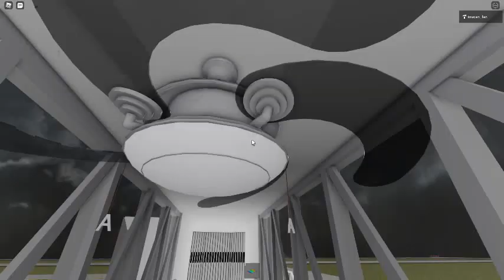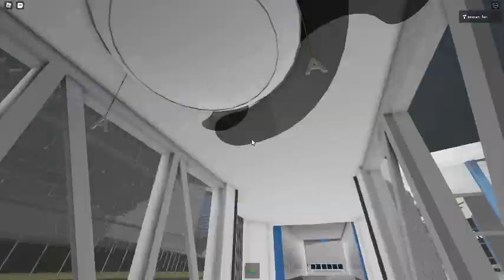Ceiling Fan 2258 In Toucan Fan's Haunted Fan Land